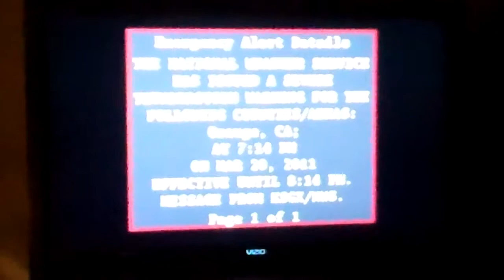Storm Warning in OC 2011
Storm moving up from San Diego to LA moving 40 mph, stay away from Windows.